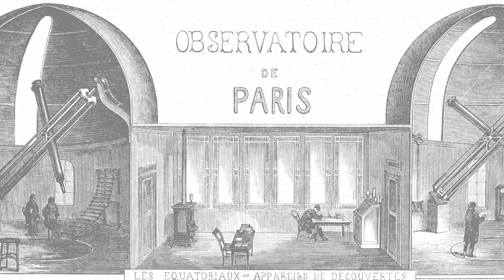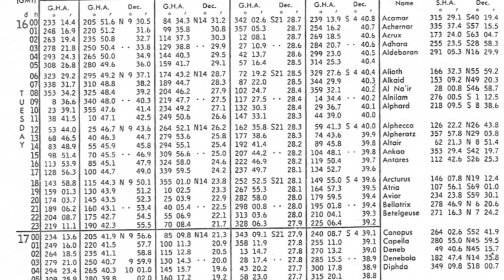A Hilltop in Foggy Bottom (Part 1 of 4) - Light House in the Sky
(Part 1 of 4) - A HILLTOP IN FOGGY BOTTOM: Home of the Old Naval Observatory (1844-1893) and the Navy Medical Department (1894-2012), where many firsts in science and technology took place. This is where the science of oceanography was born, where the moons of Mars were discovered, where the underwater path of the first transatlantic cable was plotted. This location played a key role in the Civil War, our first westward expansion, and in the development of military medicine. In 1902, the Naval Observatory was renamed the Naval Medical School, and later became home to the Bureau of Medicine and Surgery until it was closed through the Department of Defense's Base Realignment and Closure (BRAC). (Video courtesy of the Office of Medical History, U.S. Navy Bureau of Medicine and Surgery)